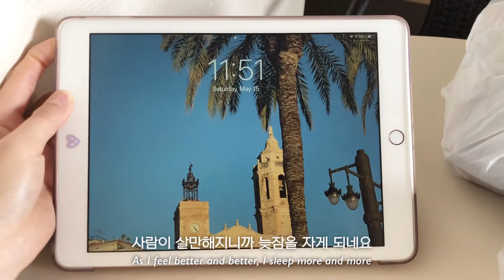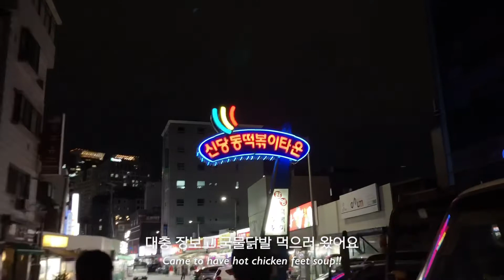다만 덜 건강한 완치자가 되었습니다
생활치료센터 퇴소한 이제는 일반인 VLOG:)
퇴소 다음 날부터 출근하고 이사하는 정신없는 일주일

Confirmed case's last VLOG:)
I got out of the residental treatment centre, got back to work, and moved